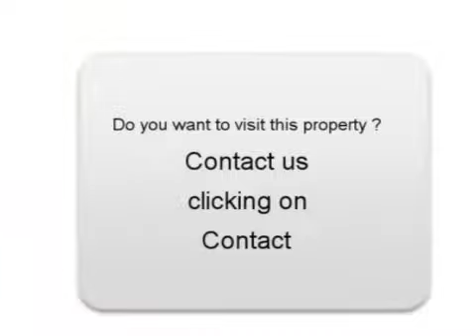Sale one Peugeot 407 Rieux en Cambrésis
For sale at  Rieux en Cambrésis  Used car Peugeot 407 of 113000 Km.
used motors Autoenvideo : Sale one Peugeot 407  Rieux en Cambrésis  Nord